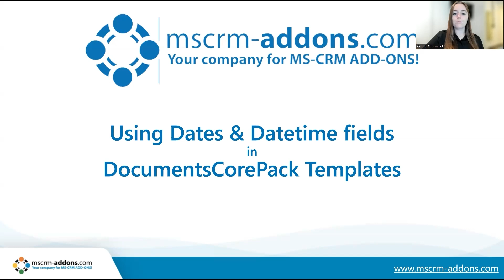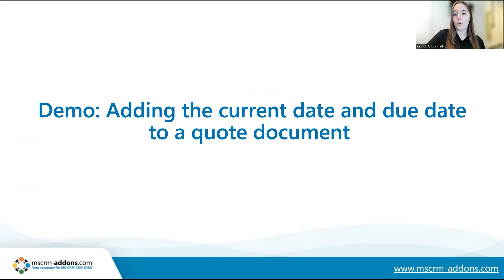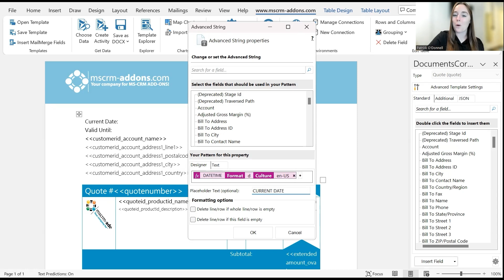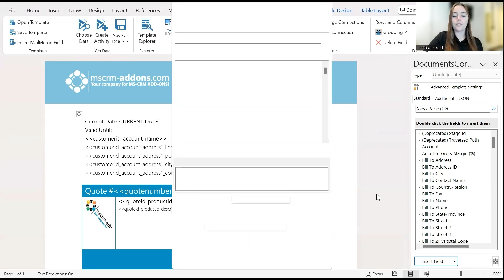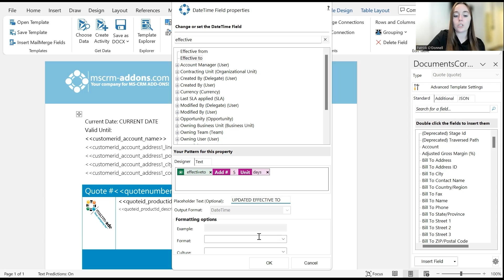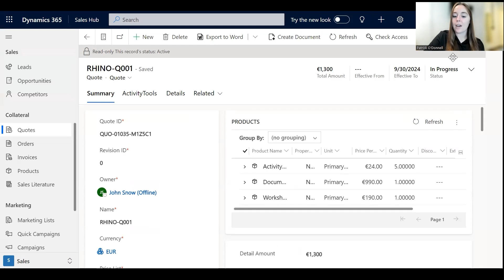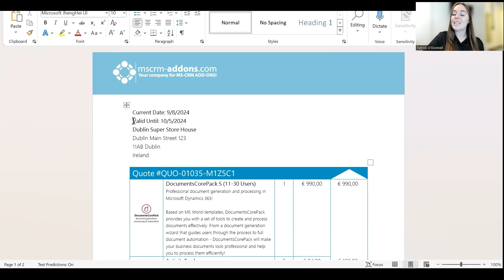Insert dates and date operations in document templates for Dynamics 365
In this video, we demonstrate how to effortlessly add dates to templates using the DateTime field or the advanced string option in DocumentsCorePack. We highlight both approaches, each serving distinct purposes. The DateTime field is ideal for performing simple date calculations, such as determining offer expiration dates. Meanwhile, the advanced string method is useful for adding the current date to a template, like when maintaining records.

How to insert the current date with the DateTime function article

Chapters

00:00
00:25 Differences between DateTime filed & Advanced String
01:05 Demo